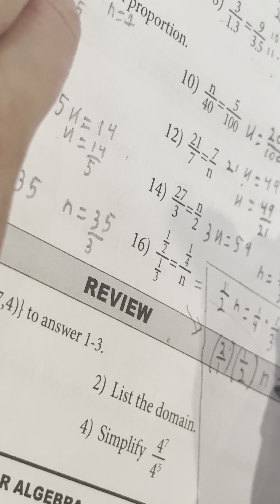AAJW Math 2023-0908 (rations and proportions #16)